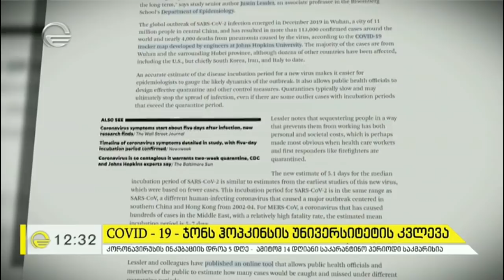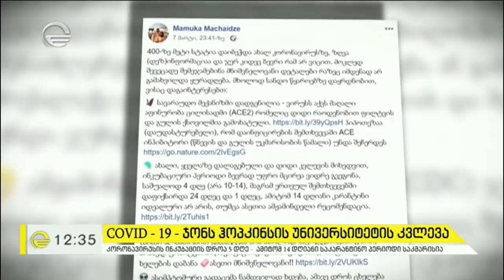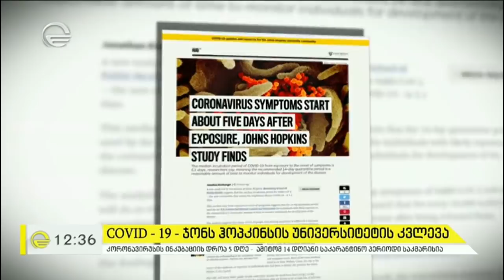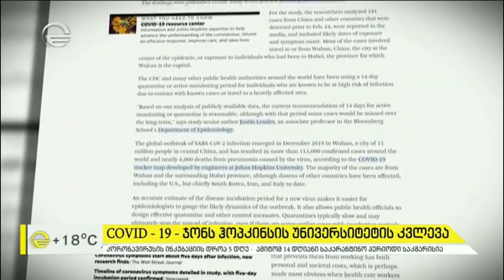კორონავირუსის მოქმედების სავარაუდო მექანიზმი - ჯონს ჰოპკინსის უნივერსიტეტის კვლევა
ექსკლუზიური ინტერვიუ ქართველი ექიმ-ინფექციონისტ მამუკა მაჩაიძესთან ჰოპკინსის უნივერსიტეტიდან, სადაც მსოფლიოს ერთ-ერთი წამყვანი პროგრამა მიმდინარეობს.